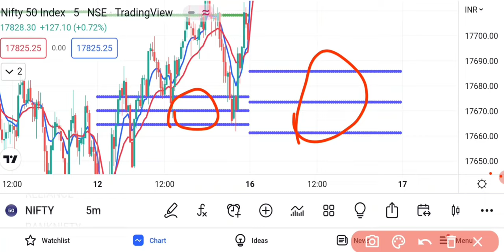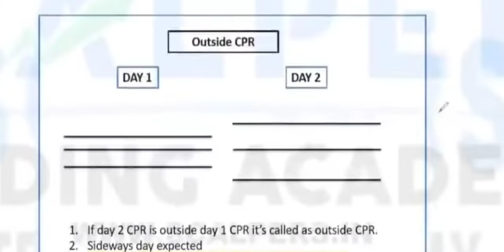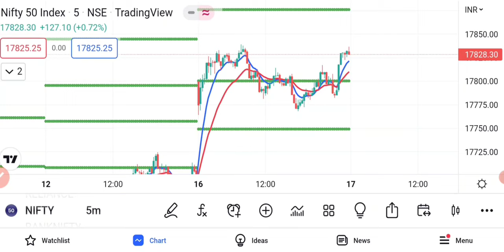Out side CPR = Consolidation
@Day Trader saravanaN